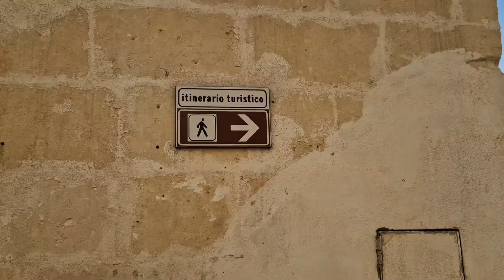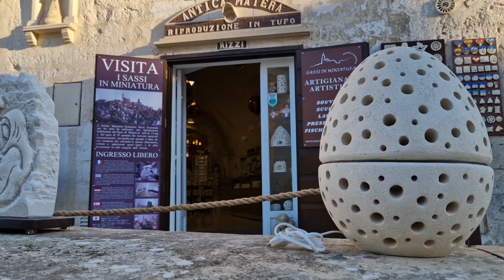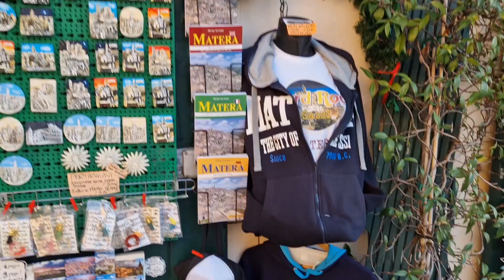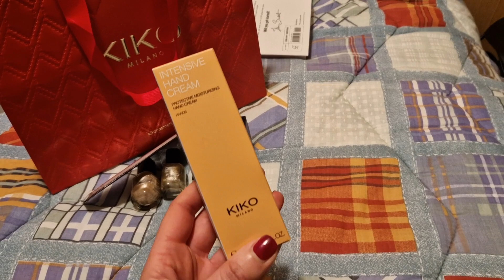Неделя влогов! День 4. Прогулка по старинному городу, поиск подарков - ещё больше Рождества!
Добро пожаловать в мой влог! Сегодня мы будем много гулять, искать подарки, споилер - я всё нашла и всё покажу 😊

Musician: Michael Ramir C.